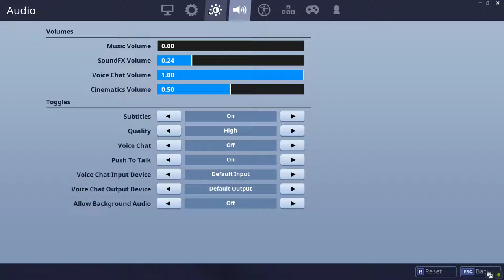Best Camping Spot.......Then I Crashed